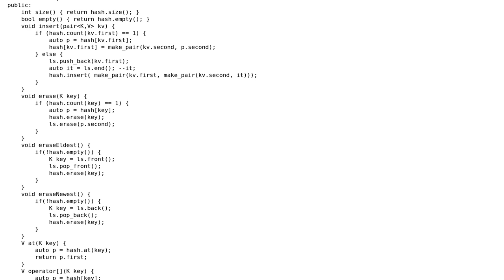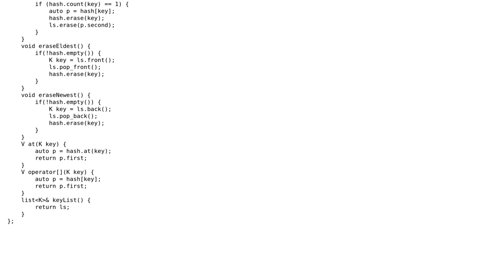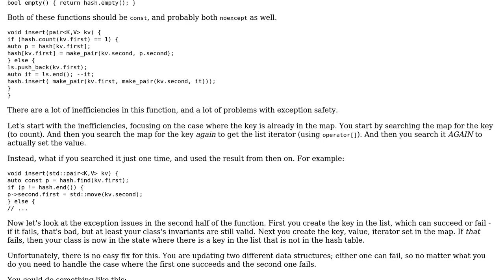Code Review: A C++ implementation of LinkedHashMap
With thanks & praise to God, and with thanks to the many people who have made this project possible! | Content (except music & images) licensed under CC BY-SA | Music | Images & others | With thanks to user indi user imran user Billal Begueradj and the Stack Exchange Network Trademarks are property of their respective owners. You are responsible for your own actions.